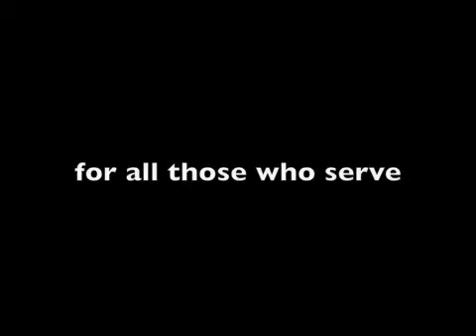Song for the 507th (American Tragic)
I wrote this song years ago, when the 507 maintenance company (based out of Fort BLiss, TX) was ambushed in Iraq.  I later re-visited the song in an effort to have it placed in a film whose working title at the time was, "American Tragic".  The song never made it into the film and the film has since been titled, "The Dry Land".

Killed in Action:

The following soldiers of the 507th were killed in action (KIA):
Specialist Jamal R. Addison, 22, Roswell, Georgia
Master Sergeant Robert J. Dowdy, 38, of Cleveland, Ohio, who was the Company First Sergeant.
Private Ruben Estrella-Soto, 18, of El Paso, Texas.
Private First Class Howard Johnson II, 21, of Mobile, Alabama. He was the first casualty from Alabama during Operation Iraqi Freedom. A graduate of LeFlore High School in Mobile, Alabama, Johnson enlisted two weeks after graduating from high school and according to a CNN Newsnight desired a career in the Army hoping that someday he would rise to the rank of Sergeant Major. [1] Johnson was the son of Rev. Howard Johnson, pastor of Truevine Baptist Church. His funeral service was held on 5 April 2003, at Truevine Baptist Church and buried in Gethsemane Cemetery, Mobile, AL. Among the politicians present were Gov. Bob Riley, U.S. Sen. Jeff Sessions, R-Mobile, and Mayor Mike Dow. U.S. Rep. Jo Bonner, R-Mobile, served as the funeral's master of ceremonies. He was posthumously awarded the Bronze Star and the Purple Heart. [2]
Specialist James M. Kiehl, 22, of Comfort, Texas
Chief Warrant Officer Johnny Villareal Mata, 35, of Pecos, Texas.
Private First Class Lori Piestewa, 29, of Tuba City, Arizona, first female soldier killed during Operation Iraqi Freedom. She was posthumously awarded a Purple Heart and a Prisoner of War Medal.
Private Brandon Sloan, 19, of Bedford Heights, Ohio.
Sergeant Donald Walters, 33, of Kansas City, Missouri. He was posthumously awarded a Silver Star (upgraded from a Bronze Star) for gallantry with marked distinction, and a Purple Heart.
The following were assigned to the 3rd Forward Support Battalion, 3rd Infantry Division Fort Stewart, Georgia and had fallen back in the march column to assist the 507th in vehicle recovery:
Specialist Edward J. Anguiano, 24, of Brownsville, Texas.
Sergeant George Edward Buggs, 31, of Barnwell, South Carolina.
[edit]Prisoners of War

Main article: American P.O.W.s in 2003 Invasion of Iraq
The following 507th soldiers were captured and held as prisoners of war (POWs):
Specialist Edgar Hernandez, 21, Mission, Texas. (Bronze Star Medal, Purple Heart, Prisoner of War Medal)
Specialist Joseph Hudson, 23, Alamogordo, New Mexico. (Bronze Star Medal, Purple Heart, Prisoner of War Medal)
Specialist Shoshana Johnson, 30, El Paso, Texas. (Bronze Star Medal, Purple Heart, Prisoner of War Medal)
Private First Class Jessica Lynch, 19, of Palestine, West Virginia. (Bronze Star Medal, Purple Heart, Prisoner of War Medal)
Private First Class Patrick Miller, 23, Wichita, Kansas. (Silver Star, Purple Heart, Prisoner of War Medal)
Sergeant James Riley, 31, Pennsauken, New Jersey. (Bronze Star Medal, Purple Heart, Prisoner of War Medal)
[edit]Wounded in Action

The following 507th soldiers were listed as wounded in action (WIA) by media accounts:
Sergeant Curtis Campbell, Brooklyn, New York (Bronze Star Medal, Purple Heart)
Corporal Francis Carista (Purple Heart)
Specialist James Grubb, Manchester, Kentucky. (Bronze Star Medal, Purple Heart)
Staff Sergeant Tarik Jackson (Purple Heart)
Corporal Damien Luten (Purple Heart)
[edit]Others

Other 507th soldiers who escaped capture as reported by media accounts:
Private First Class Adam Elliott (awarded the Bronze Star)
Captain Troy Kent King, Company Commander
Sergeant Matthew Rose, Salem, Oregon (awarded the Bronze Star with V Device for valor)
Private First Class Dale Nace III, Captain King's driver.
Specialist Nicholas Peterson, Rockwall, Texas (awarded the Bronze Star )
[edit]Media coverage

The most famous member of the unit became Private First Class Jessica Lynch whose dramatic rescue from an Iraqi hospital received world wide media coverage. This media interest in Jessica Lynch has largely overshadowed the sacrifice and valor displayed by other members of the unit. For example, Sergeant Donald Walters and Private First Class Patrick Miller were awarded the Silver Star for valor.